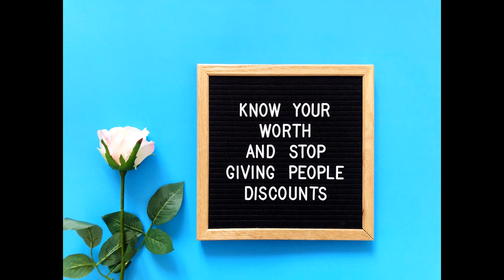Daily Horoscope: Free Astrology Forecast For Today 9th of January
Your Daily Prediction Horoscope Astrology Forecast for 9th of January 2023
Daily Horoscope Astrology Forecast for 9th of January 2023  today's free astrology forecast reading, daily scopes.

8 January 2023

9 January 2023

10 January 2023
Moon Void of Course Starts at 01:53
Moon enters Leo at 03:31

11 January 2023
Disseminating Moon at 02:28

12 January 2023
Moon Void of Course Starts at 11:08
Moon enters Virgo at 15:30

13 January 2023

14 January 2023
Sun enters Capricorn at 15:16

8 January 2023
Mercury Trine transit Uranus at 23:23

9 January 2023
Venus SemiSquare transit Neptune at 12:04
Mercury BiQuintile transit Mars at 14:41
Venus Trine transit Mars at 15:22

10 January 2023
Mercury Parallel transit Venus at 02:11

11 January 2023
Sun Quintile transit Jupiter at 01:30
Venus Square transit Moon's North Node at 07:51
Mercury Square transit Chiron at 08:49

12 January 2023
Mercury SemiSextile transit Venus at 03:02
Mercury Quintile transit Neptune at 08:26
Venus Sextile transit Chiron at 18:47
Mars Stationary  Direct at 20:57

13 January 2023
Mercury Trine transit Moon's North Node at 11:08
Sun Sextile transit Neptune at 14:12
Sun Sesquiquadrate transit Mars at 14:41

14 January 2023
Sun SemiSextile transit Saturn at 06:47
Sun enters Capricorn at 15:16

podcast links